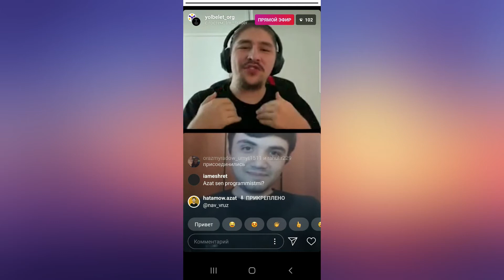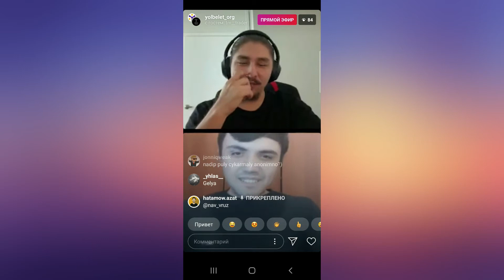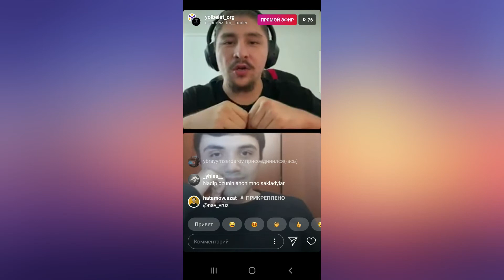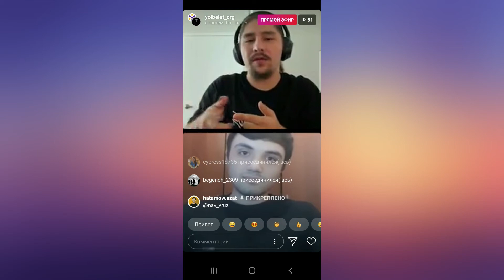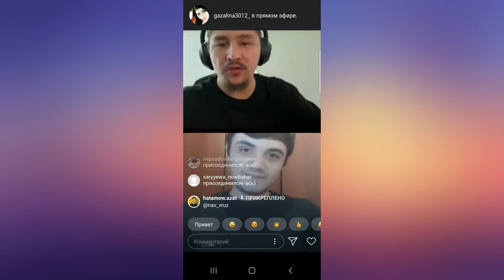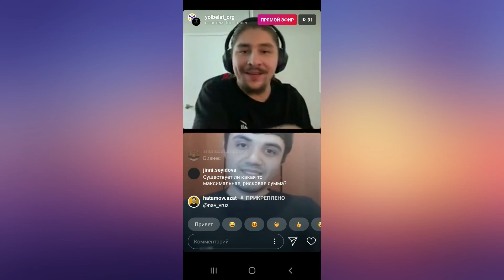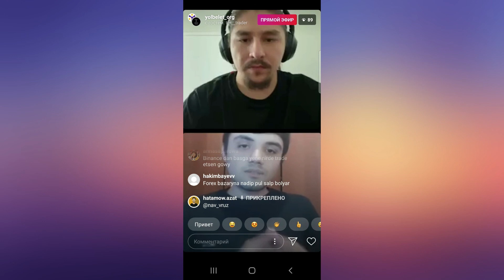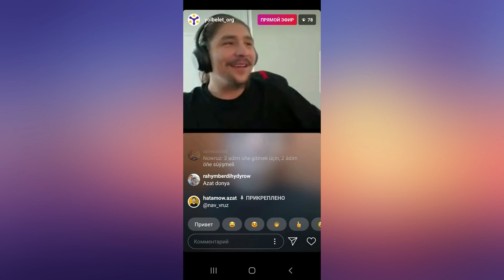Tm_traderyň maslahaty 1